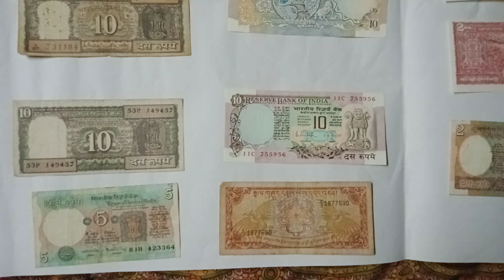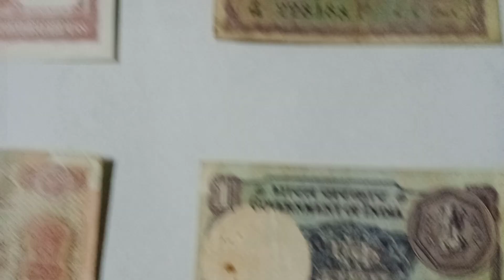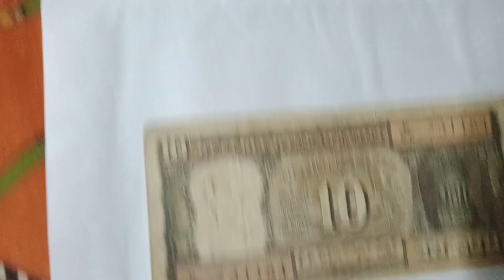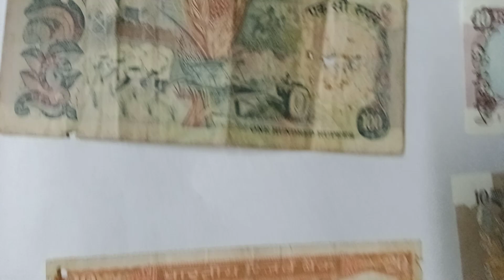INDIAN OLD NOTES AND COINS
Feb 4-May 4, 2023

One rupees note signed by various...

29 November 2022

India Fancy number 786 banknotes...

RAM lakshman Sita honuman Antik...

ये नोट इतना पुराना खभी भी नहीं देखा होगा.

2,5,10,500 rupees note and 1000 r..

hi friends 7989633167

24 January 2023
5 February 2023
1 Naya Paisa 1963 Coins// Bahut ...
indin ana minana ki